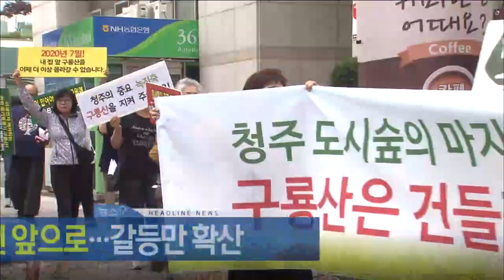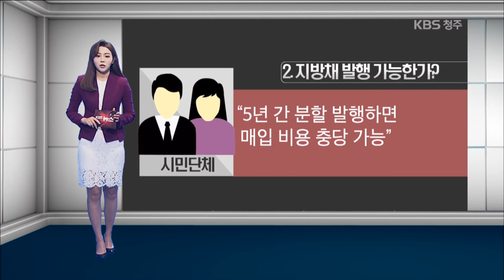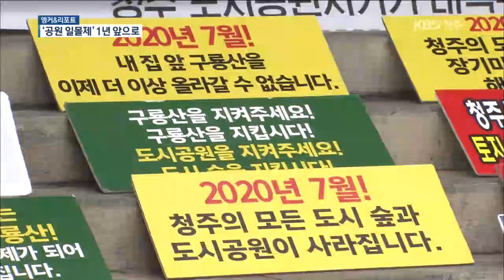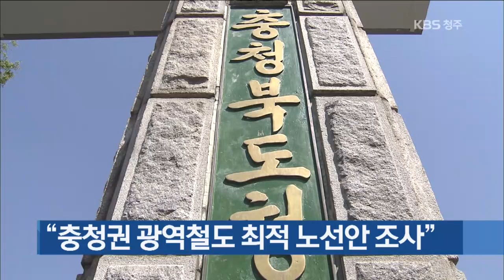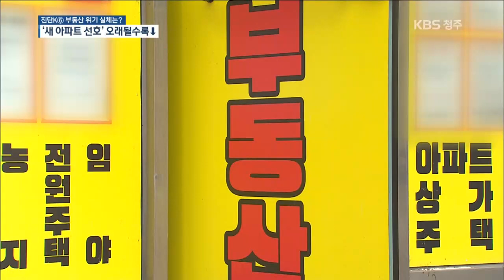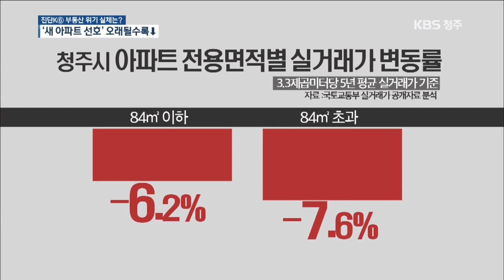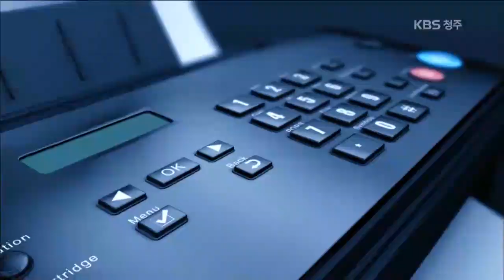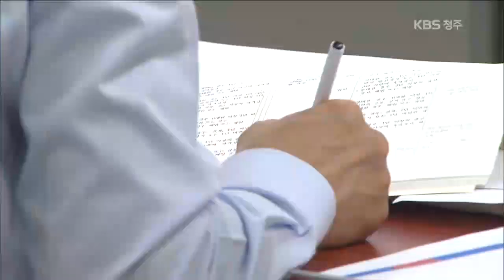2019년 7월 01일 (월) KBS뉴스9 충북 다시보기 / KBS뉴스(News) 충북 / KBS청주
[2019년 7월 01일 (월) 주요뉴스]
· 실효 1년 남은 도시공원일몰제...대책과 전망은?
· 통합 청주시 5년...명과 암 극명